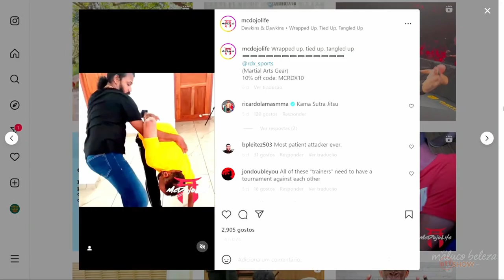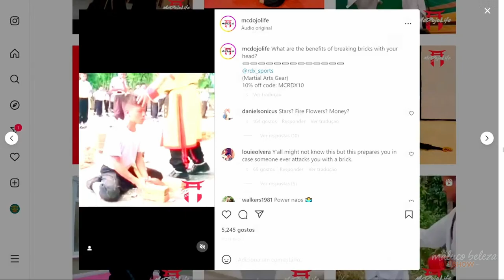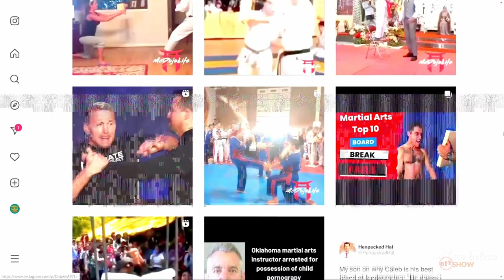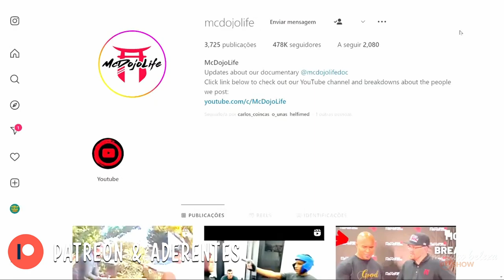THE DAD TURNS AROUND, PULLED OUT A REVOLVER, SH**TSHIM IN THE HEAD - MCDOJO LIFE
Estivemos à conversa com o Rob, do canal @McDojoLife , desta vez em inglês, que tem conteúdos dedicados ao desmascarar de burlões no mundo das artes marciais. O Rob explicou-nos como funciona a indústria das artes marciais, assim como a falta de um orgão de regulamentação nos Estados Unidos que permita a pratica das modalidades longe de esquemas e do aproveitamento de falsos instrutores e escolas. Contamos com o inglês do Rui Unas... bem, como acham que se saiu?

Maluco Beleza também é Off Show! O conteúdo exclusivo para Patronos.

🟣 A EQUIPA

🟡 MALUCO BELEZA